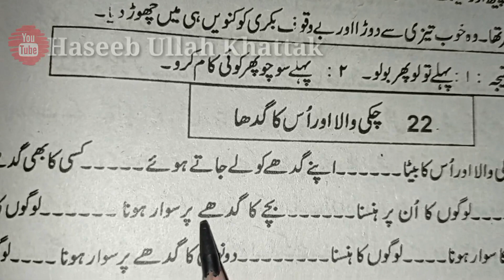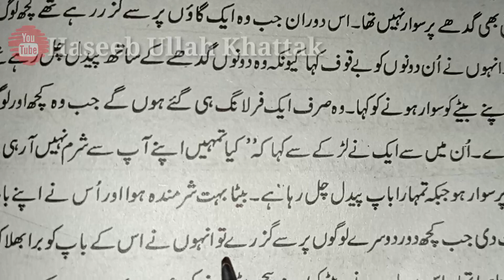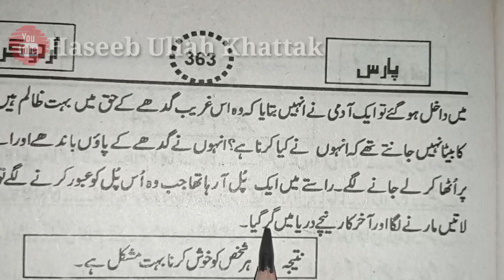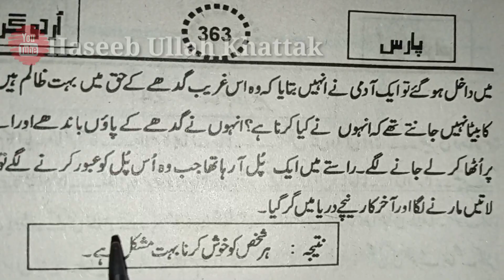Read To Learn Moral Urdu Storg Chakki wala Aur Uss ka Gadha•اردو کہانی چکی والا اور اس کا گدھا